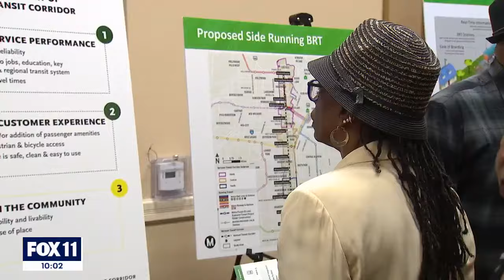Metro holds meeting on new line amid recent violent attacks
Metro held a meeting Tuesday night to show off plans for a new line, but the meeting comes in the wake of a string of violent and sometimes deadly attacks on or near Metro busses and trains.